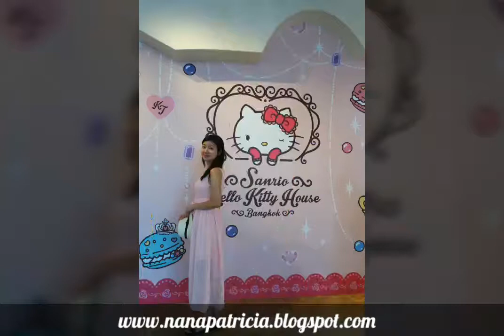Weekend in Bangkok | NaNa PaTriCia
for more photos and travel tips in Bangkok! Shopping and shopping and shopping! Bargain deals and cheap deals in blog! Also my dress up experiences in Bangkok!